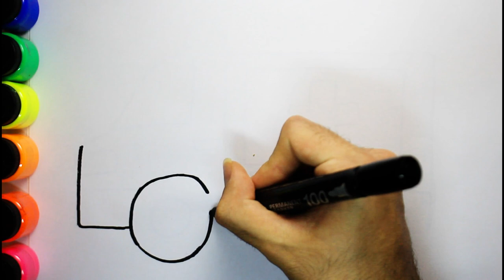How to Draw an Ambulance | Drawing and Painting for Kids, Toddlers ♡ sunny kids art ♡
Hi World! How you doing today? hope you're really well!

Today we're gonna learn how to draw and paint an ambulance and a house. Let's gooo!

Have a sunny day! byyye!